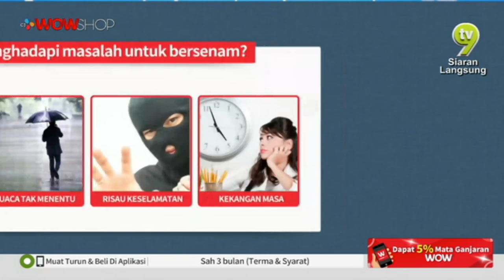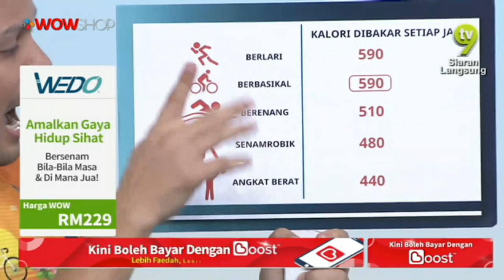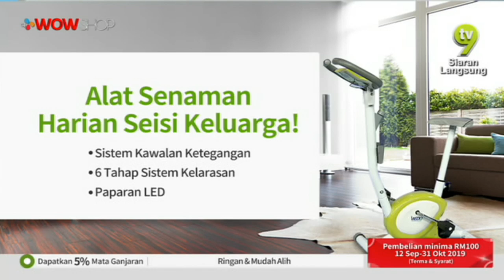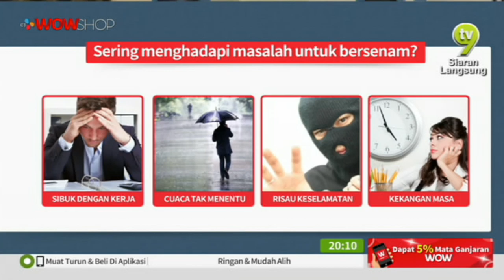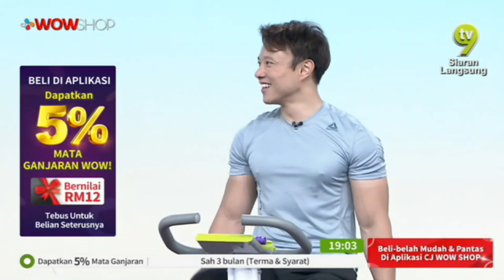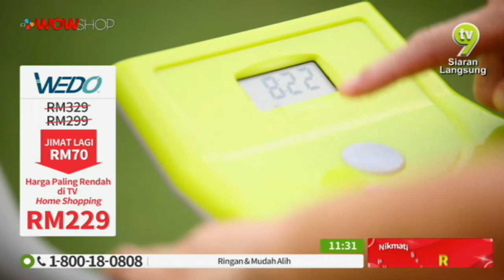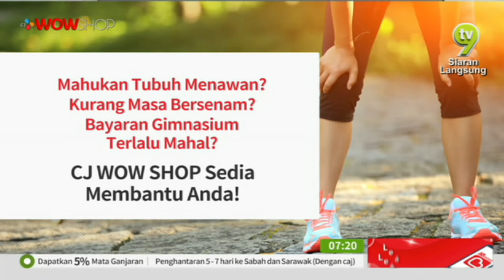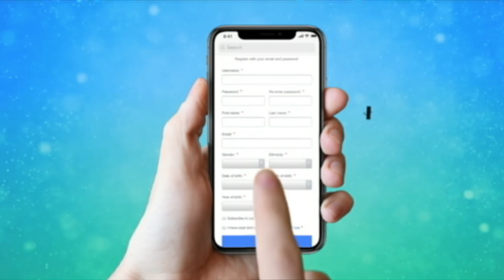WEDO ZERO BIKE PRO S14 / TV9 / P4551 / 19 SEPT 2019